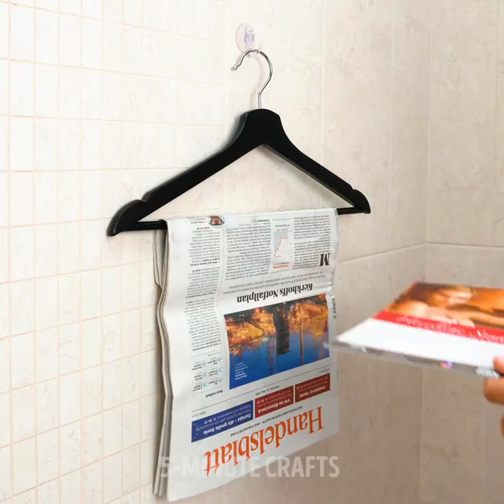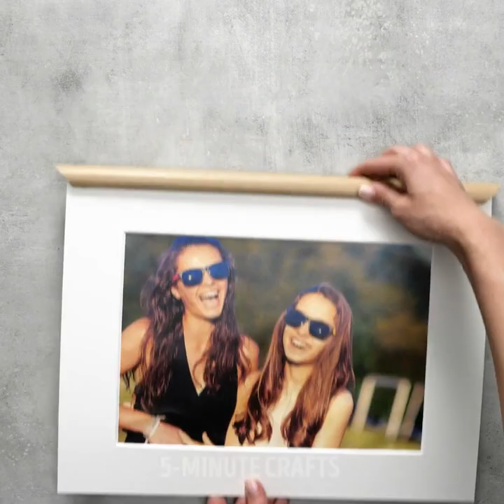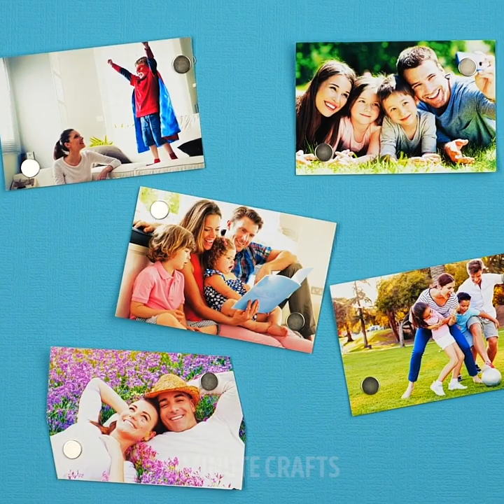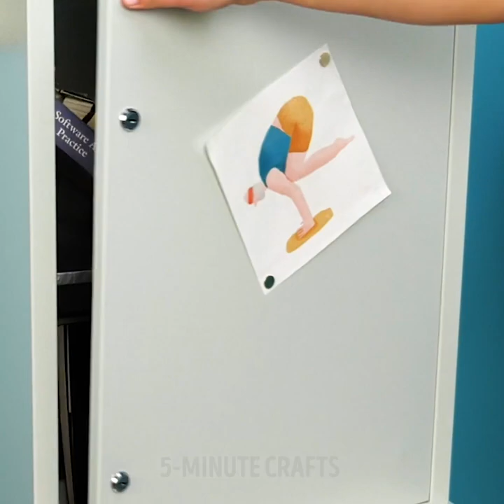ORGANIZING TIPS TO MAKE YOUR HOME COZY|| Genius Life Hacks by 5-Minute Recipes!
CLEVER ORGANIZING IDEAS FOR YOUR HOME
We prepared awesome ideas to organize your home! Here you'll find easy bathroom and kitchen organizing ideas and decorating hacks for your bedroom. Make your home cozier using our tips!

TIMESTAMPS:
00:21 Bathroom hacks
01:26 Useful ideas for your bathroom
02:17 Creative way to organize bathroom
03:23 Smart way to organize your wardrobe
04:21 How to organize stuff in the kitchen
05:00 Easy ways to fix photo frame
06:07 DIY organizer for nail polish
07:30 Amazing way to upgrade your curtains
08:39 DIY organizer for office supplies